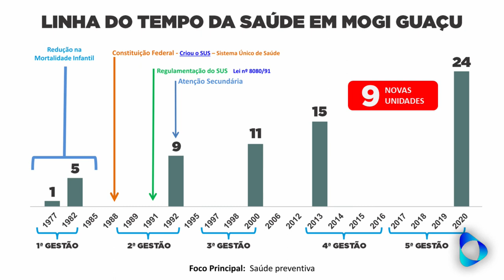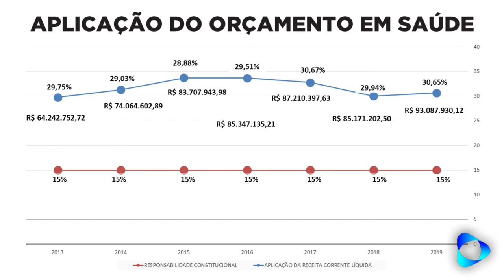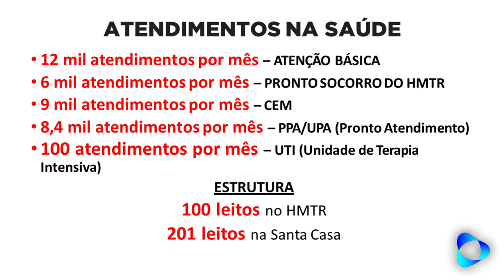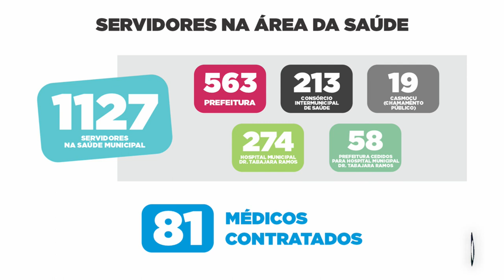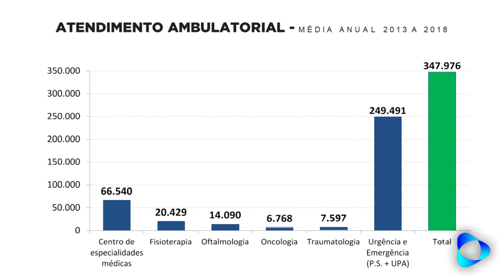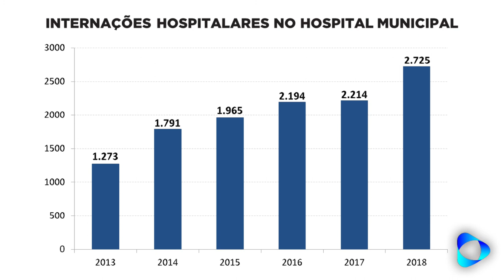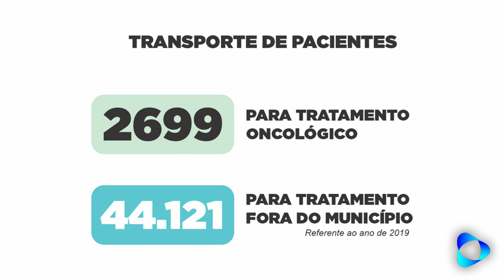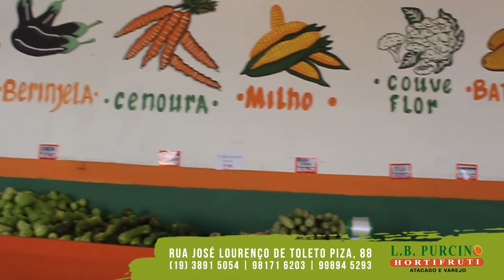Walter Caveanha prefeito de Mogi Guaçu, prestação de contas.